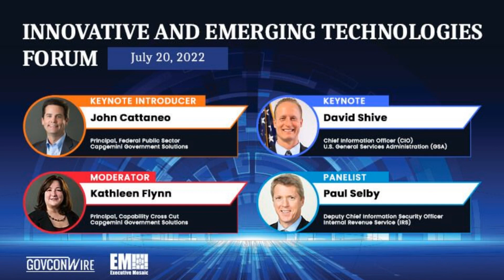Video: Top Stories from GovCon Daily 6/27/2022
Brad Smith: Microsoft Report Cites Cyber Lessons From Ukraine War, Highlights 4 Tenets to Combat Russian Cyberthreats and more GovCon News